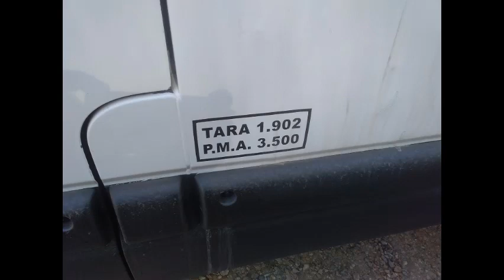FURGONETA O FURGON CON CAJA CAPITONE O ALTA RENAULT MASTER 2 5 DCI 120 CV